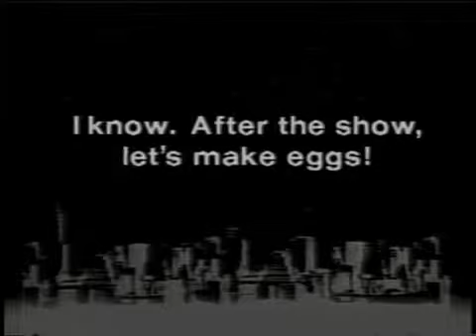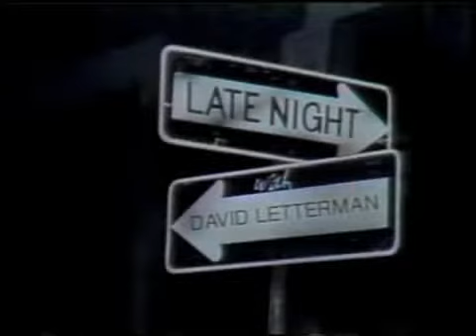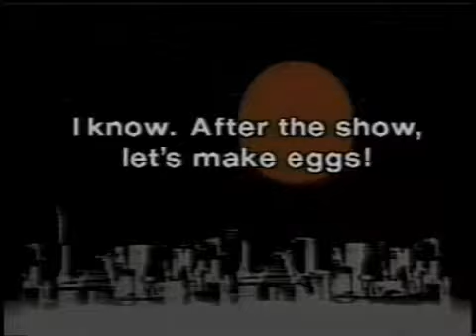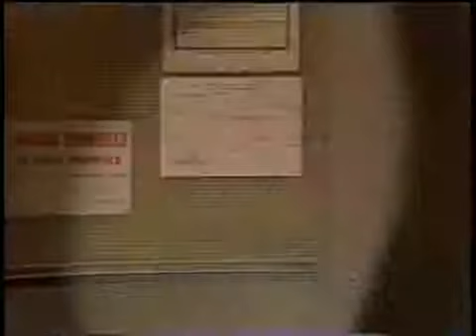Julie Andrews on Late Night, February 17, 1982 -newest seri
new Julie Andrews guests on Late Night with David Letterman to promote her new film with James Garner, Victor Victoria.